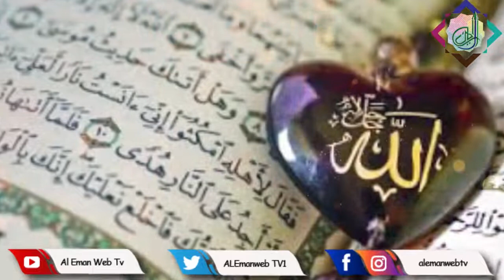Cheekh o Pukar Ka Din | چیخ و پکار کا دن | Al Eman Web Tv